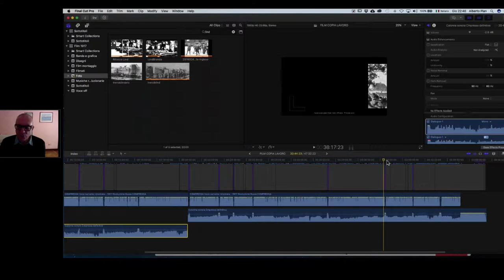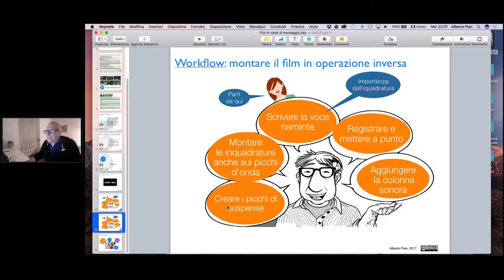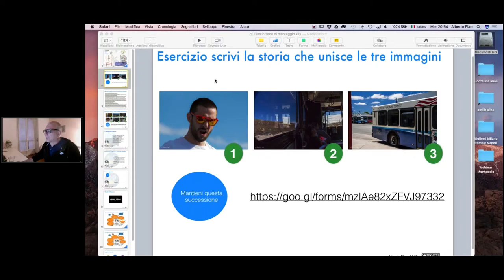Trailer Webinar Series of Alberto Pian Didattica Creatività Coding Storytelling Gamification SefP